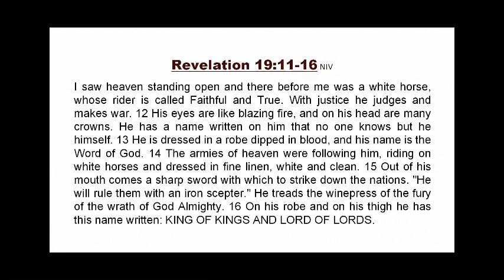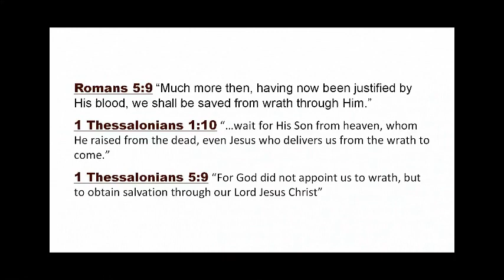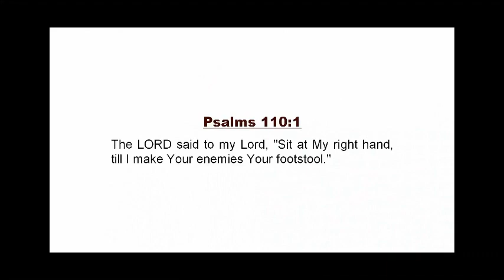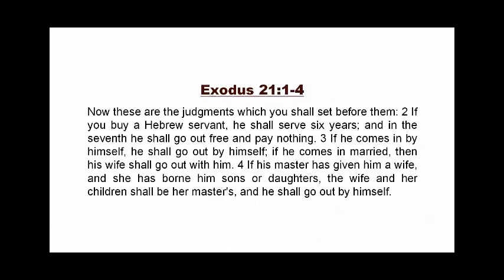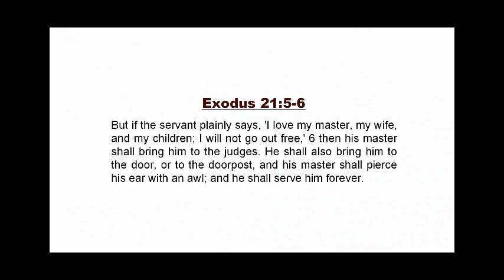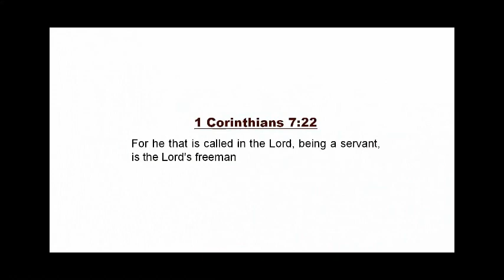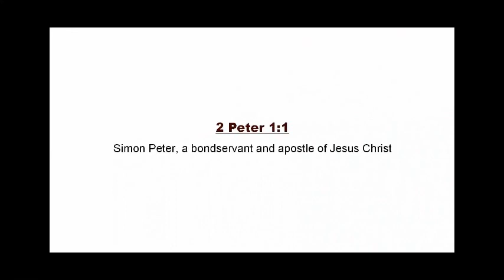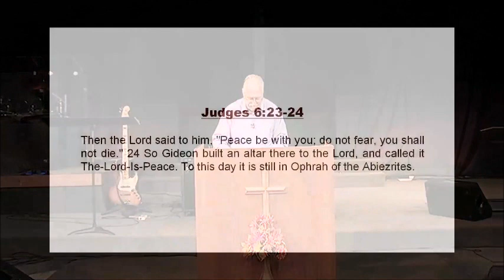An Introduction To God (The Names Of God) #4 ADONAI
## Introduction: Building a Relationship with God
Many believers hear the phrase, "build a relationship with the Lord," but wonder, *who exactly am I relating to?* In this teaching, Dr. William P. Hohman introduces God through His various names, each revealing His character. This session focuses on *Adonai,* meaning *Owner, Master, and Ruler.* Understanding God as Adonai is key to experiencing true freedom, provision, and divine purpose.

### Understanding God’s Names and Their Meanings
Dr. Hohman explains how God reveals His nature to humanity through His names:

- *Elohim* – The Creator who establishes covenants with mankind.
- *Jehovah* – The Covenant Keeper, fulfilling His promises.
- *El Shaddai* – The All-Sufficient One who provides abundantly.
- *Adonai* – The Lord who owns, protects, and directs His people.

Recognizing these names deepens your faith and helps you build a meaningful relationship with God.

### The Importance of Covenant with God
- *Covenants* are divine agreements, always sealed with blood.
- Unlike the devil's forced covenants, God’s covenants are based on *goodness, grace, and promises.*
- When you accept Jesus Christ, you enter into a covenant with God the Father through Jesus' sacrifice.

### Adonai: God as Your Master and Protector
When you acknowledge God as Adonai, you recognize Him as your *Owner, Master, and Ruler.* This isn’t about oppression or restriction but about divine protection, provision, and direction.
- *Jesus as Adonai* leads you to freedom, not bondage.
- Submitting to Adonai means you trust God’s wisdom and sovereignty in your life.

### Biblical Examples of God as Adonai
Dr. Hohman draws on the story of *Gideon* (Judges 6) to illustrate how acknowledging God as Adonai brings victory:
- Gideon was oppressed and afraid, yet God called him a *"mighty man of valor."*
- When Gideon surrendered to Adonai, he experienced supernatural deliverance.

### True Freedom Comes from Surrender
- Being a *"bondservant"* of Christ means choosing to serve Him willingly.
- Like Gideon, when you trust God fully, He empowers you to overcome challenges that seem impossible.
- *Jesus’ own prayer* in the Garden of Gethsemane ("Not my will, but Yours be done") exemplifies perfect submission to Adonai.

### Benefits of Making God Your Adonai
1. *Divine Protection* – God guards you from the enemy's attacks.
2. *Provision* – He meets all your needs abundantly.
3. *Purpose* – Your life gains meaning and direction.
4. *Freedom* – True liberty comes from surrendering to God’s will.
5. *Friendship with God* – You become more than a servant; you become His friend.

### Living as a Bondservant
Choosing to make God your Adonai means laying down your will for His:
- *"I am crucified with Christ; nevertheless, I live" (Galatians 2:20).*
- God’s plans for you are *greater than you can imagine* (Ephesians 3:20).

### Conclusion: A Call to Commitment
Dr. Hohman concludes by inviting believers to pray a *prayer of commitment* to make Jesus not just their Savior but their *Adonai.* True blessings and divine purpose unfold when you trust God fully.

## FAQ Section

### 1. *What does Adonai mean?*
Adonai is a Hebrew term meaning *Owner, Master, and Ruler.* It reflects God’s authority and His role as a loving master who protects and guides His people.

### 2. *How is recognizing God as Adonai different from seeing Him as Savior?*
While accepting God as Savior means receiving His salvation, recognizing Him as Adonai involves *complete surrender* to His will, acknowledging His authority over your life.

### 3. *What are the benefits of making God your Adonai?*
When you accept God as Adonai, you experience:
- *Divine protection and provision*
- *Freedom from fear and confusion*
- *A clear sense of purpose and direction*
- *A deepened relationship with God* as His friend.

*Author:* *Senior Pastor Dr. William P. Hohman MA, D.D., Ph.D.*